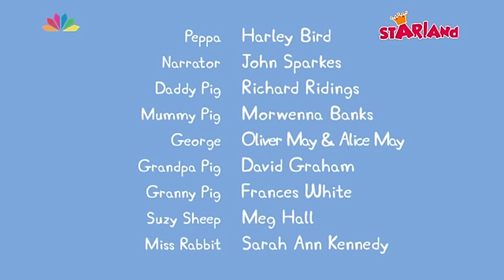ΠΕΠΠΑ ΤΟ ΓΟΥΡΟΥΝΑΚΙ - Χαμένα Κλειδιά (S04E18)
prohibited.